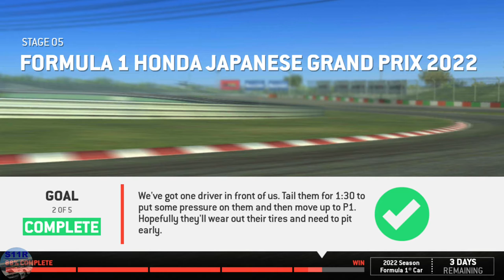Real Racing 3–Formula 1 Honda Japanese Grand Prix 2022–Stages 5.1, 5.2, 5.3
00:00 | Real Racing 3–Formula 1 Honda Japanese Grand Prix 2022–Stages 5.1, 5.2, 5.3
00:31 | 5.1 Suzuka Grand Prix Circuit(Cup)
04:48 | 5.2 Suzuka Grand Prix Circuit(Cup)
08:35 | 5.3 Suzuka Grand Prix Circuit(Cup)

Car used: Scuderia Ferrari F1-75

My Settings:
Steering Assists: Off
Brake Assist: Off
Traction Control: Off